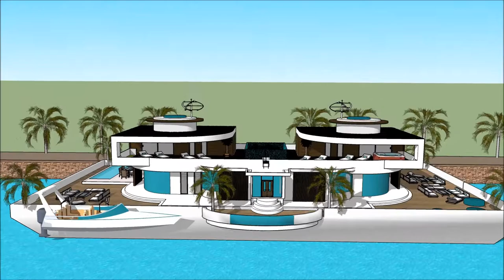Floating house Stockholm Copenhagen Nordic 2018 flytande husenterprise in Stockholm SWEDEN holiday m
The floating house villa houseboatzania launching an innovative high-end luxury yacht floating house villa mansion home design potentially as a display of exhibition of the Floating house Stockholm Copenhagen Nordic 2018 flytande husenterprise in Stockholm SWEDEN holiday m.

The collection of the Floating house villa houseboatzania concept of Floating house Stockholm Copenhagen Nordic 2018 flytande husenterprise in Stockholm SWEDEN holiday m consists of high luxury and architectural art pieces in minimalism combined with living on the waterfront of the harbour.

The floating house villa mansion yacht design has the basis to sustain living with high standards and contemporary structural design - Floating house Stockholm Copenhagen Nordic 2018 flytande husenterprise in Stockholm SWEDEN holiday m with numerous of prospects for excessive living and celebrating the desire of life worldwide: